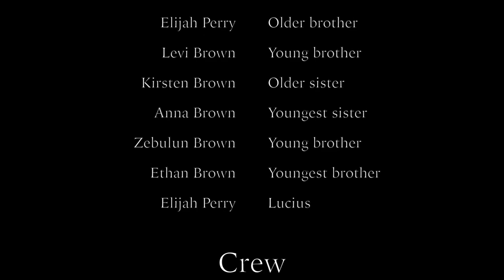Northbound - Sir Quinlan and the Swords of Valor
The Northbound Quinlan is headed towards Chesney Isle, an island just west of the Wastelands. Along the way he runs into an ambitious young woman in the midst of a north-country squabble.
Directed by: Elijah Perry
Produced by: Joshua Perry